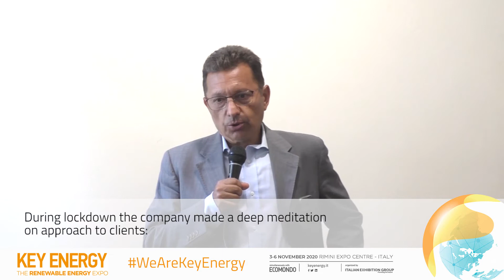WeAreKeyEnergy - la parola a Paolo Di Lecce, CEO di Reverberi Enetec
"Ci ha fatto piacere scoprire che KeyEnergy fosse una delle poche fiere riuscite ad organizzarsi con misure anti-covid tali da permettere l'evento in sicurezza. La fiera è un momento importante di confronto fra PA e aziende"